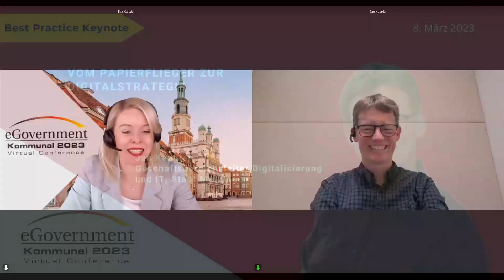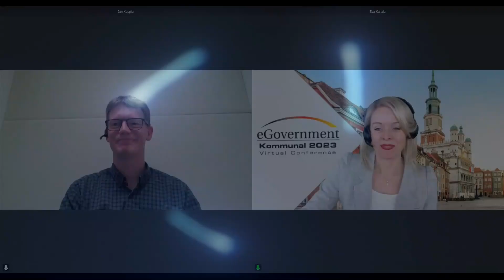eGovKom 2023 – Keynote Keppler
Vom Papierflieger zur Digitalstrategie
» Einführung und Entwicklung des DMS und der eAkte(n)
» Vor dem PC: Arbeiten und leben in unserer DigITal-WerkStadt
» Startschuss Digitalisierungsstrategie: Wo kann die Reise hingehen?

Speaker:
Jan Keppler, Geschäftsbereichsleiter Digitalisierung und IT, Stadt Metzingen